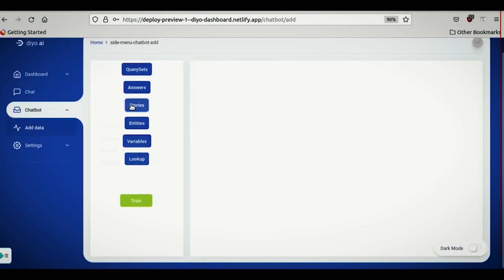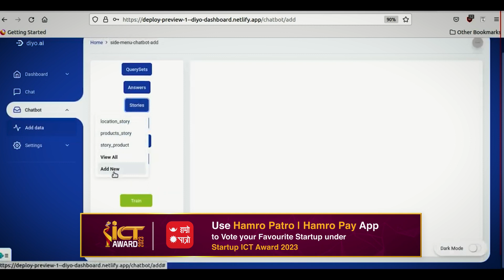Diyo AI Technology Pvt. Ltd. | Top 5 Finalists | Startup ICT Award 2023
Diyo AI has brought a transformative impact to Nepal’s AI industry through several key initiatives: Localized AI Focus: Unlike most AI companies in Nepal that concentrate on outsourcing, our startup specializes in “localizing AI.” It is the first Nepali company which can make chatbot which can understand Devanagari and Romanized Nepali. The AI products are tailored for government service enhancement, development agency impact, and private business growth, contributing to effective service delivery and economic advancement.

No of Employees: – 9
Startup Address:- Jwagal, Lalitpur

𝐒𝐭𝐞𝐩𝐬 𝐭𝐨 𝐕𝐨𝐭𝐞:
1. Download Hamro Patro | Hamro Pay App.
2. Click on the voting - ICT Award
3. Select Award Category - Startup ICT award 2023
4. Vote for Diyo AI Technology Pvt. Ltd.

For public choice ICT Award 2023
Choose Public choice ICT Award category and vote for Diyo AI.